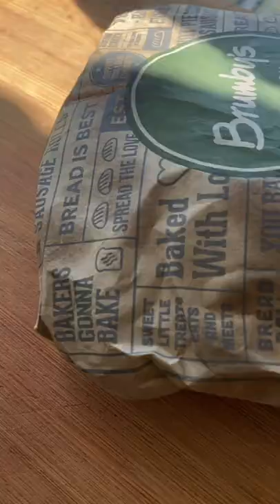Green Eggs and Ham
Get your greens in with our delicious Green Eggs and Ham recipe. This amazing breakfast or brunch dish will become a favourite.